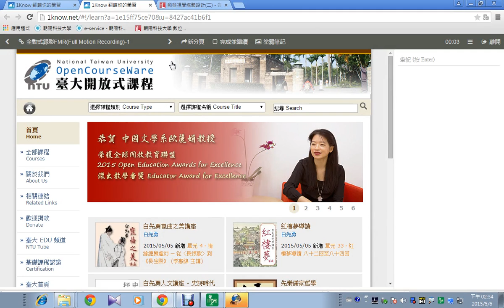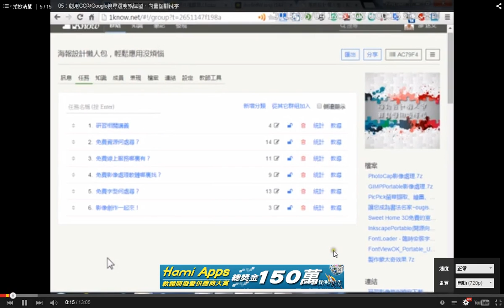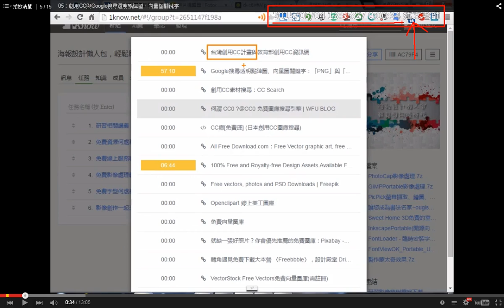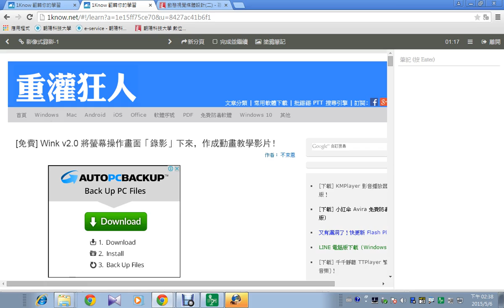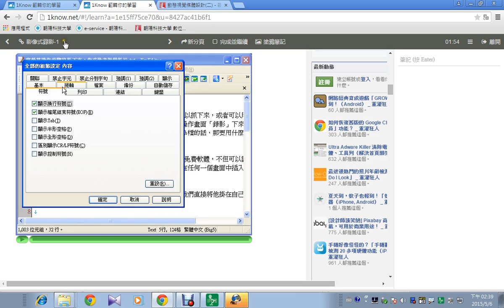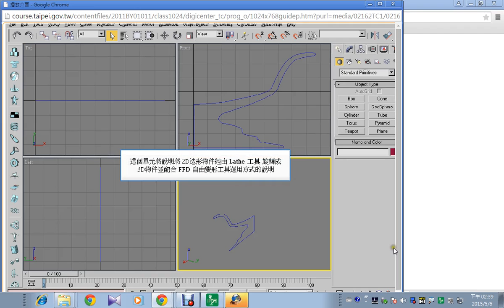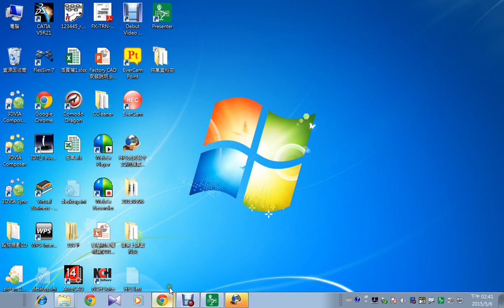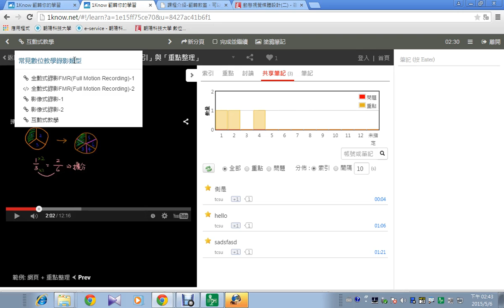03：常見數位教學錄影類型